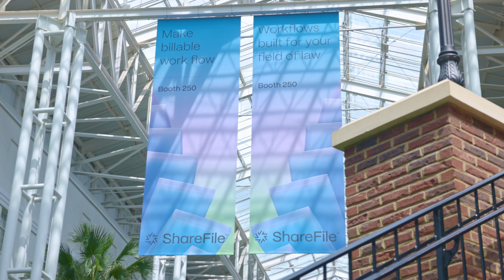ShareFile shows off new legal solution features at ILTACON 2024!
A big thank you to everyone who joined us at ILTACON 2024. We had a great time connecting with customers and debuting the latest ShareFile innovations to help law firms simply workflows to deliver exceptional client experiences.